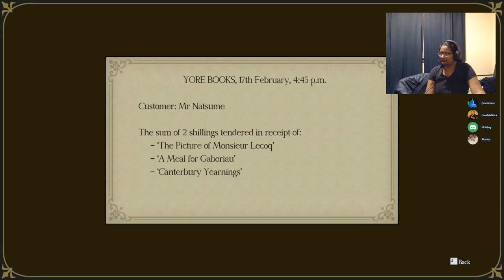I get to defend Soseki Natsume! The Great Ace Attorney Chronicles 1 Case 4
Join me and my friends as we play The Great Ace Attorney Chronicles live each week